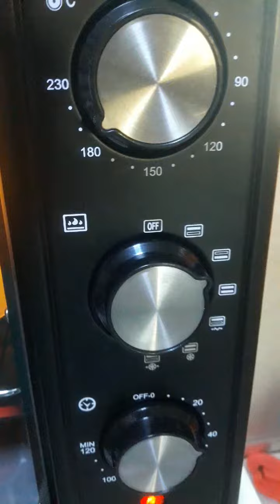My Most Requested Baked Macaroni